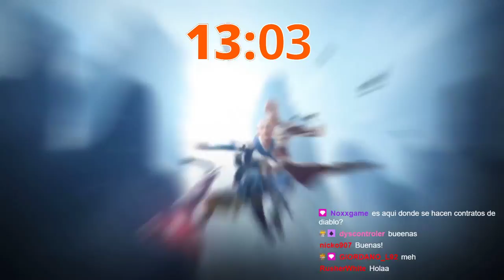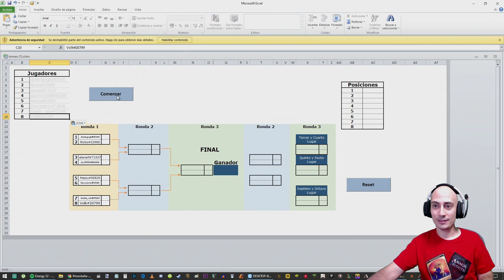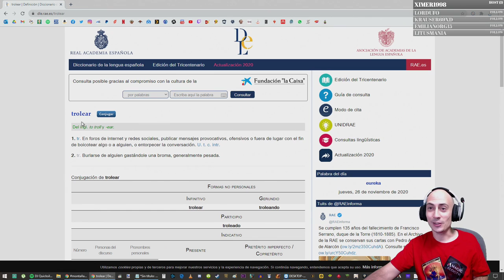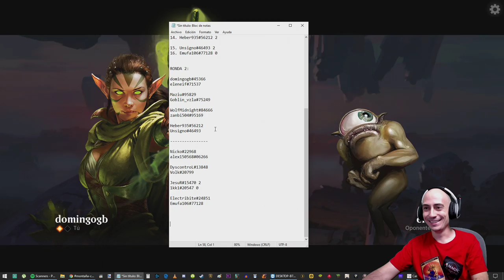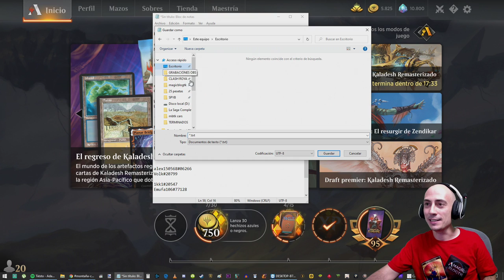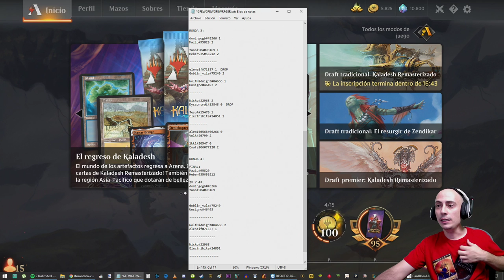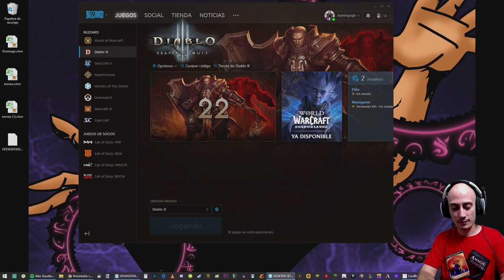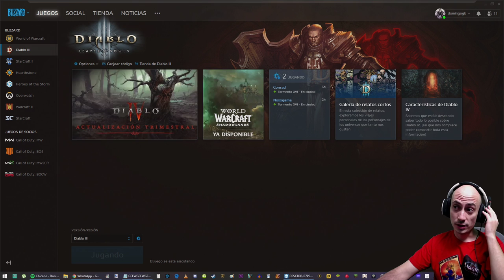Torneo STANDARD BO3 Eliminatoria directa [DIRECTO RESUBIDO]